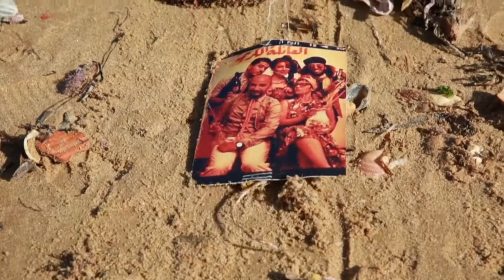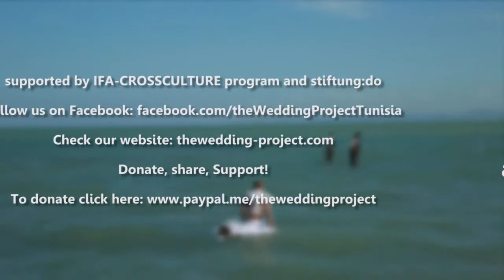El Aers _ The wedding project_trailer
“El Aers - The wedding” is a performative project by the tunisian artistic collective Corps Citoyen that aims to create a new narrative about borders and freedom.
We are part of a generation able to move in a very different way confronted with the past: we move for holidays, travels, work, studying and in many occasion, a temporary travel becomes the concrete possibility for a change of life’s direction.
We are part of a generation that feels the need of moving. But, unfortunately, not every citizen around Mediterranean space has the same right, the same freedom to move.
The Wedding is both a documentary and imaginary project, based on wishes, dreams, desires from young people living on the two side of the Sea.
A wedding is a metaphor of union and desire: the possibility of meeting the Other, of celebrating it. A marriage between the two sides of Mediterranean Sea, to celebrate the birth of a new narrative, which represents men and women free to travel as to stay.
In order to step forward from stereotypes and prejudgment, we want to listen, see and share. What are the real dreams of the young mediterranean people? What they wish for their future?  In what are them similar and different? Where this guys want to be as adults? And how? How a world without any borders could look like?
 The Wedding collects stories and experiences in different places of the Mediterranean area through a series of multidisciplinary workshops, in order to create a final performance that tries to draw out the complexity of Mediterranean region and of the relation with Europe - that does not fit with the simplified press and political speech.
An online website is the interactive platform of the project, its contents and its development. Visitors would be able to visualize uploaded video clips and materials from the workshops and interact with the content by sharing, commenting or pointing new regions.
Foundedd by IFA - CROSSCULTURE PROGRAM and thanks to the support of stiftung:do the project has been implemented in 2015 with the help of a multi-disciplinar and international working team.The Wedding Project’ team has worked with approximately 50 young people from various regions considered "departure points" of "irregular migration" towards the northern side of the Mediterranean.
Now, we need you all for realize the project in 2016: we want to realize the final performance that can make wishes, desires, stories from the two side of the Sea become one, universal, shared narrative.
You can help us by participating in our crowdfunding campaign!

Let's change the narrative of borders
around Fortress Europe!
Let's start from here!

El Aers - The wedding project
by Collectif Corps Citoyen

workshop trainers: Saoussen Babba, Rabii Brahim, Francesca Cogni, Aymen Mejri, Anna Serlenga
photo: Laarif Souhail, Francesca Oggiano
video: Abdallah Yahia, Saoussen Babba
animation: Francesca Cogni
performers: Saoussen Babba, Rabii Brahim, Aymen Mejri and others to deﬁne.
project manager / found raising:  Asma Abidi, Julia Schicht
coordination: Hazar Abidi, Alessandro Rivera Magos
artistic direction:  Anna Serlenga